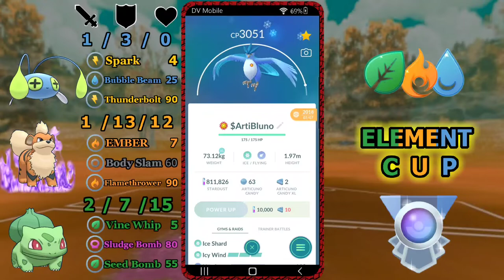Ditch the Ducklett with this Strong Element Cup Team! | Pokémon Go Battle League PVP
No Ducklett to use in the Element Cup? Or just don't want to use it? This team has your back!